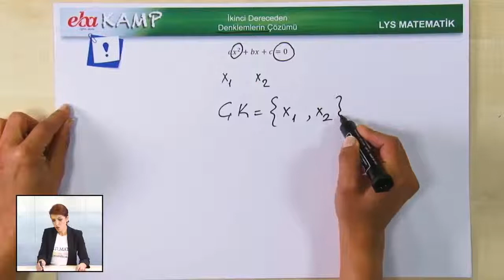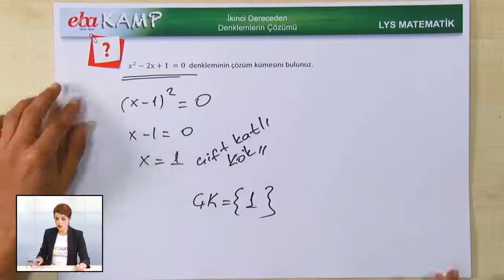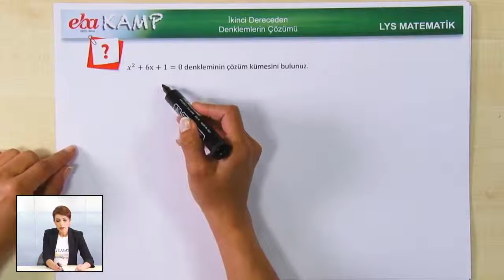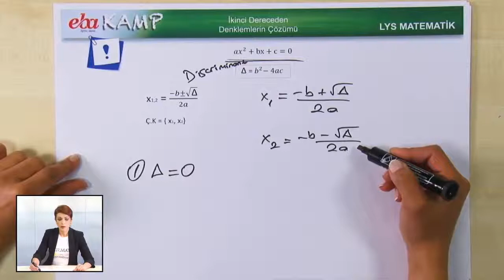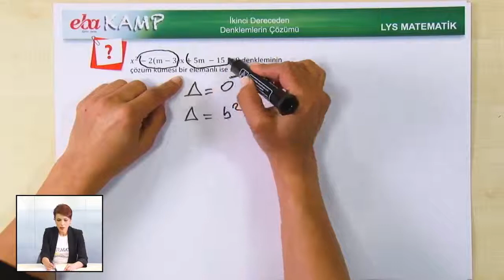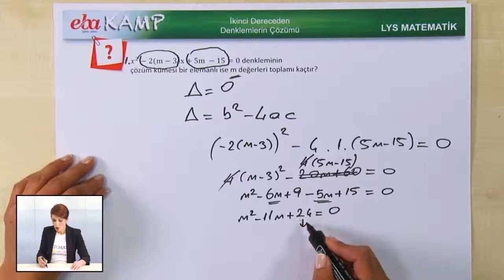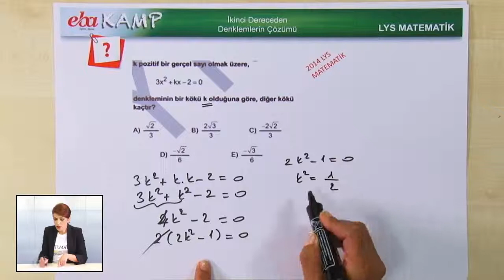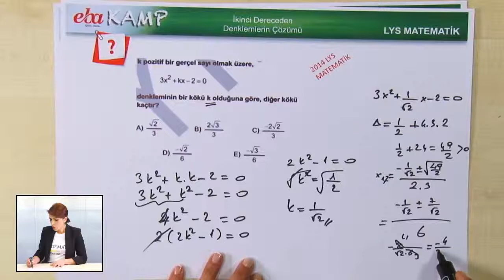İkinci Dereceden Denklemler Konu Anlatımı Ve Soru Çözümü Örnekler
İkinci dereceden bir bilinmeyenli denklemlerin çözümü örneklerle anlatılmaktadır. İkinci Dereceden Denklemler Konu Anlatımı Ve Soru Çözümü Örnekler